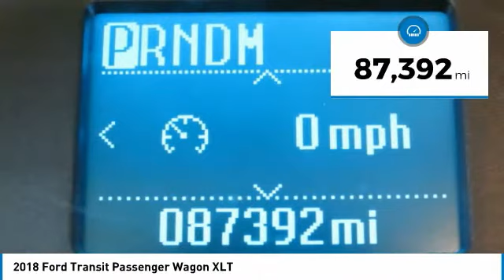2018 Ford Transit Passenger Wagon T29006B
2018 Ford Transit Passenger Wagon XLT

617 N. Main St.

You'll love this 2018 Ford Transit Passenger Wagon. This is a full-size passeng you'll want to take home. Call and get in touch with Keith Hawthorne Ford directly, and be the first to open the full-size passeng door today!